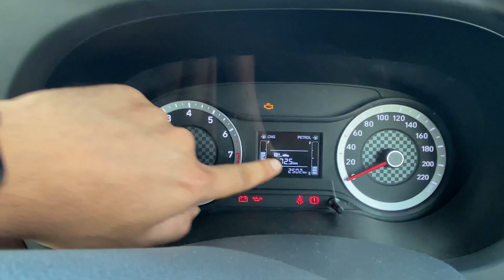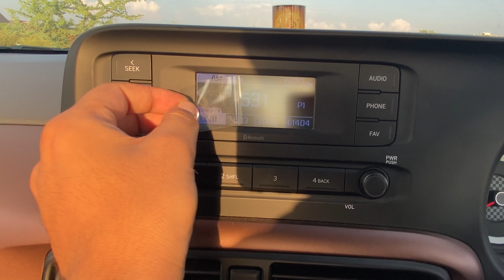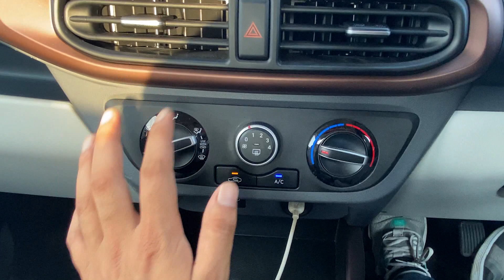Hyundai Aura S CNG 2021 Review & Features || Hyundai Aura *MOST DETAILED* Video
About this video :
Namaste, In This Video we have All New Hyundai Aura S CNG 2021. This video is about Hyundai aura s cng review & features. We have tried to clear your all doubts regarding hyundai aura s cng 2021 in detail. Hope, you will like the video.